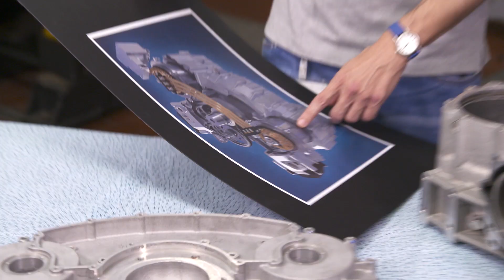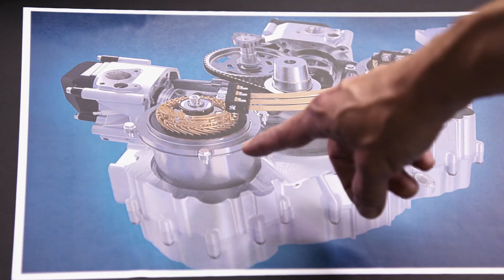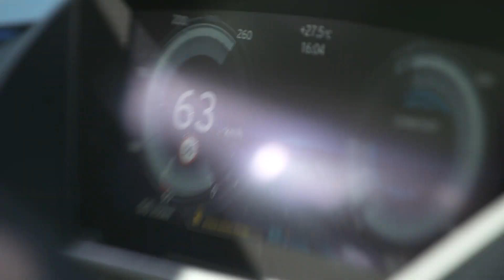JP Performance - Road to 95 / Alternative Antriebe / Folge 7 / Teil 2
Du bist quasi "live" bei all unseren Projekten, Events und Reisen in die große, weite Welt mit dabei.